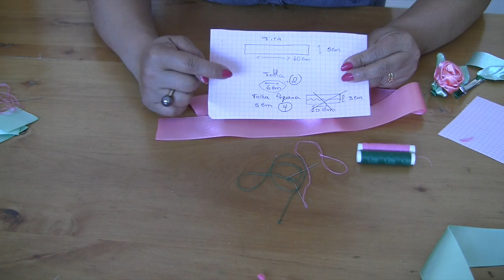HOW TO MAKE ROLLED RIBBON ROSES- fabric flowers - Flor de fitas com boca de jacaré Passo a Passo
Como fazer uma Flor de fitas de cetim com a bese boca de jacaré Passo a Passo